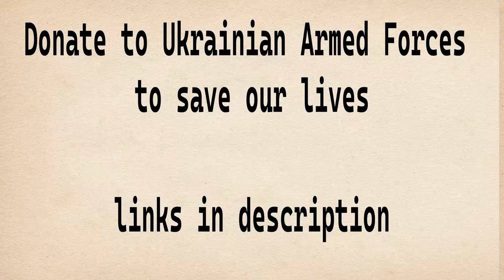Invictus Society - Arta [UNCENSORED]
Invictus Society — Arta
All streaming platforms: